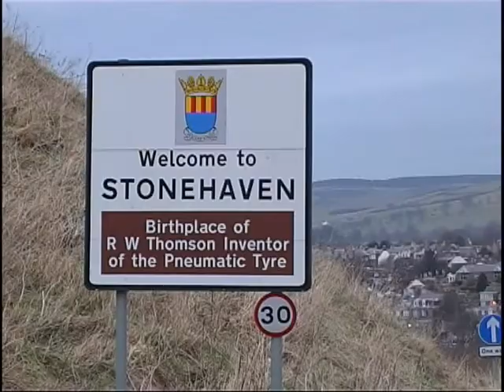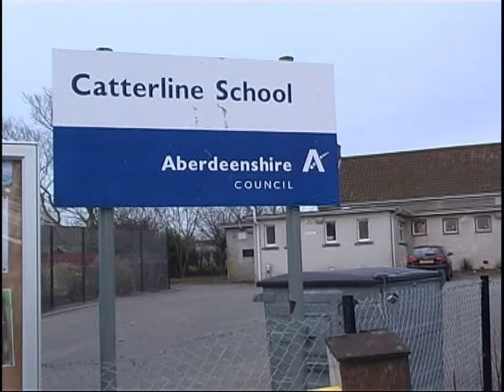Maritime Rescue Institute, Stonehaven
The Maritime Rescue Institute is a Scottish charity based in Stonehaven providing the important at sea rescue service for Kincardine & The Mearns.